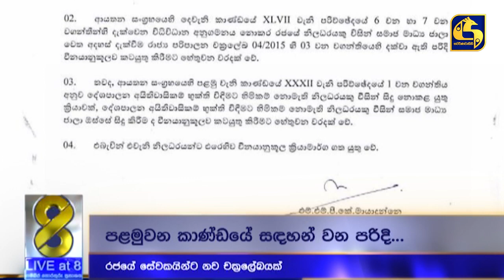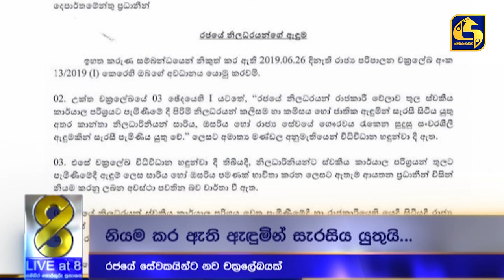අලුත් චක්‍රලේඛයට වටකරගෙන පහර දෙන වෘත්තීය සමිති